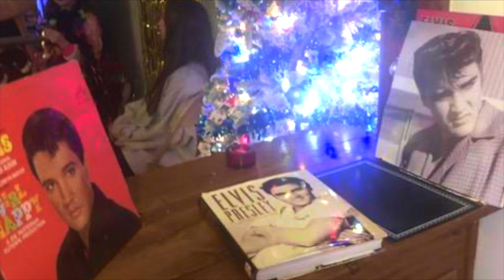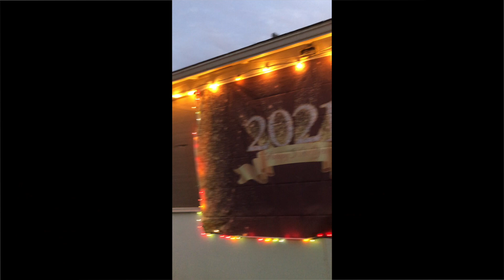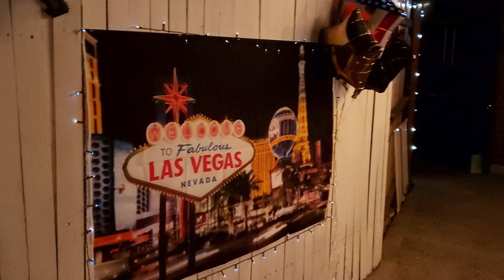Parties new edit